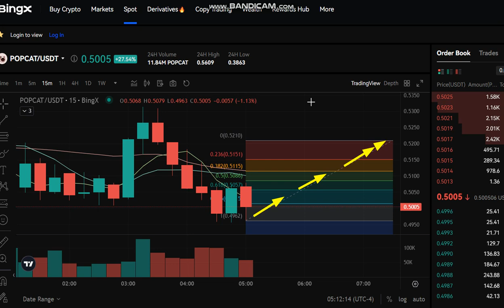🚀 + 32 % LIVE Popcat POPCAT Price Prediction - POPCAT NEWS - POPCAT Price Chart